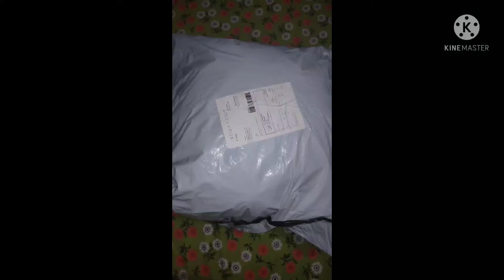meeshohaul home decor flipkart decor Home decoritems unboxing ❤️😍😍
product code.pouf code 9236012

organizer code.3928357

 Decorative Showpiece  -  33 cm on Flipkart